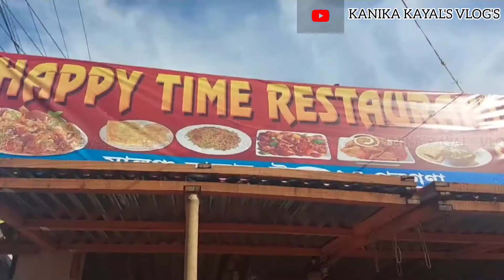Kolkata to Taki।। Kolkata to Taki by Car